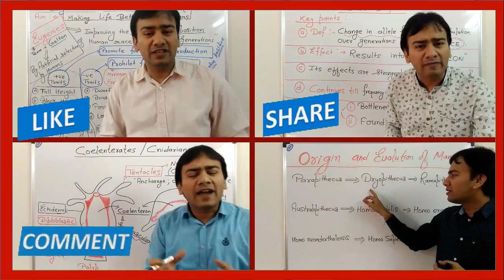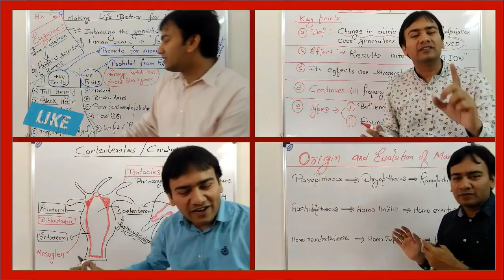NEET / AIIMS - 2018 : LET'S GET STARTED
I’m a MBBS doctor and a passionate BIOLOGY faculty . If you find that your life sometimes revolves around TOPICS of BIOLOGICAL SIGNIFICANCE you’re in the right place.

I have started to document my knowledge and experience through YouTube. It serves as a place for me to share my thoughts on

1 ) premedical studies, admissions, med college life, education and health care.
2 ) process of preparing for medical college and how to best approach it.
3 ) Conceptual lectures & Learning tricks on Class XI & XII Biology chapters.
4 ) to explain molecular, cellular and physiological mechanisms of daily biological activities of our life.

You will surely find  interesting videos related to you and your surrounding environment on MY CHANNEL.

Keep Visiting ….to your favourite CHANNEL which aims to provide the most complete and reliable source of information about every aspect of LIFE SCIENCES available with ME.